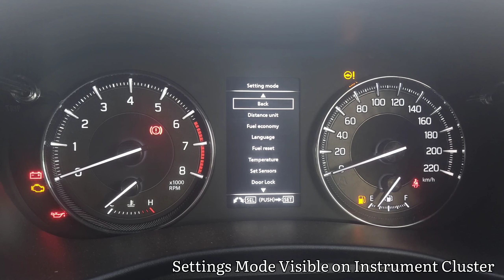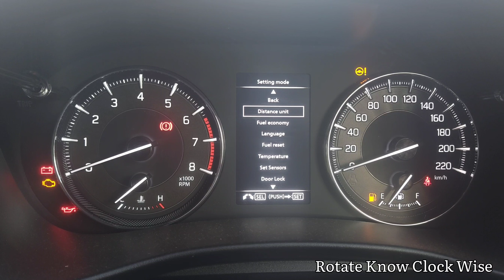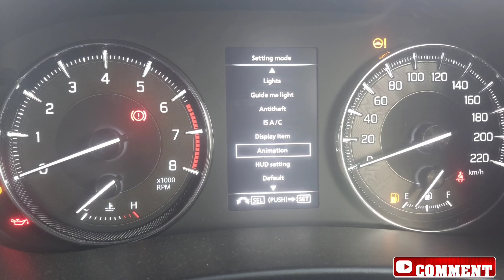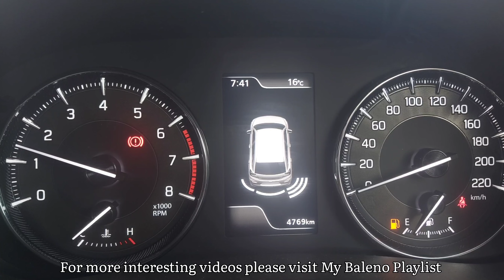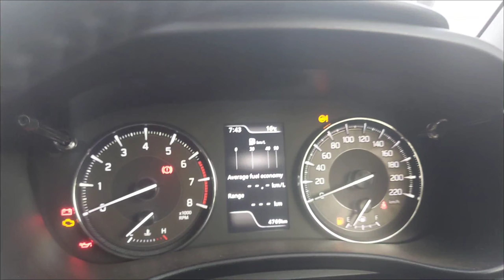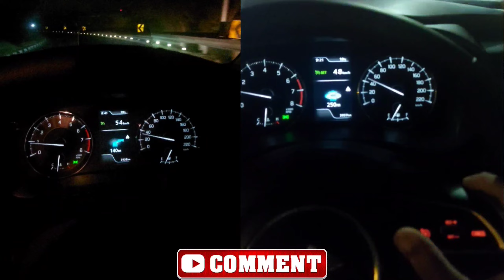😎 New Baleno 2023 मे 🔊 Parking Sensors 🔊 और 🔀 Intersection Sensor 🔀 कैसे और कहां से USE करें?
काफ़ी महंगी है Baleno 2023 की 3rd Free Service | Baleno Service Cost

🤔 Baleno 2023 New Model Full Tank में कितने Kilometers की Range और Mileage देती हैं? With All Proof

🔑 सभी Car में Key Hole पर यह ACC MODE क्या होता है? Baleno 2023 New Model Key Fob Hidden Tips-Tricks

🤔 Nitrogen Air Vs Normal Air - किस टाइप की Air सही रहेंगी आपकी BALENO 2023 New Model के लिए?

🤔 New Baleno 2023 में Correct Tyre Air Pressure क्या है?

😎 Cool Car Accessories जिससे आपकी New Baleno 2023 की Riding जन्नत जैसी Comfortable हो जाएगी

⚠️ New Baleno 2023 Reserve Mode ⛽ Fuel Capacity • कितना तेल बाकी है? • कितने KMs और चलेंगी?

⚠️Wait⚠️ What Petrol You Should Use For Your New Baleno 2023 Alpha? | What Is Called Octane Number?

❄️🧊Automatic Climate Control In New Baleno 2023 Hidden Tips

🤚STOP 🧐Look & 🧏Listen: Unbelievable Ownership Review of New Baleno Alpha 2023 👉You Won't BELIEVE

😳 गलती तो नहीं की!!? 👉New Baleno 2023 Alpha White Colour Car में Under Body Anti-Rust Coating करवाली

What Is Instantaneous Fuel Consumption? Nexa Baleno 2023 New Model Nexa Fronx MID Hidden Features

🤩New Baleno 2023 ESP System का गज़ब Feature TRACTION CONTROL | How It Work? Turn On-Off फायदे-नुकसान

🤬👉 यह देखिए Maruti Suzuki Manufacturing Defects Exposed | New Baleno Alpha 2023में दिखें ये PROBLEMS

😱10 बार Full Tank To Full Tank करके New Baleno 2023 Mileage Test | Baleno Petrol Mileage CNG Mileage

गज़ब है ये New Baleno 2023 Alpha White Colour | All Doors And Boot Functions, Features And Operation

New BALENO 2023 में नज़र आएं 😵 BLIND SPOTS Live Demo • BALENO Owners ज़रूर देखे • BLIND SPOTS IN CAR

🤩Baleno 2023 Steering Wheel Mount Music Control Cruise Control Dashboard Switch HUD Traction Control

😍 New Baleno Alpha 2022 & Zeta 2022 Follow Me To Home 🏠 Head Lights • Guide Me To Car 🚘 Head Lamps

Baleno 2023 Foldable ORVM & IRVM Control | Auto IRVM And Day & Night IRVM | Baleno 2022 Alpha White

Baleno Wiper Lever In Details | How To Use Windshield Wipers And Rear Wiper Swift Ertiga WagonR Alto

क्यों मेने अपनी कार व्हाइट कलर में ही ली? | Why I choose White Colour? | Baleno 2023 Facelift

🤩👉 My New Baleno 2023 New Model Alpha Manual Transmission White Colour

🤩Taking Delivery Of Dream Car😍 Baleno 2023 New Model • New Baleno Alpha • New Baleno White Colour

🎂🍰 Happy Birthday Pappa 🎉🎊| New Baleno 2023 New Model

Hello Friends

Is video mein maine apni Maruti Suzuki New Age Baleno Alpha White Colour Car mein parking Sensors and Intersection Sensor ko kaise use karte hai, aur is features ko kahan se Turn On karte hai, wo sab details mein bataya hai.

Mai asha karta hu ki aap sab ko mera ye video pasand aya hoga.

To agar aap ko meri ye video pasand ayi hai to apne friends -family me jarur se share ki jiyega aur video ko like bhi jarur se ki jiyega... Aur ha, channel ko SUBSCRIBE karna to bilkul bhi mat bhulyega.

Queries Solved

1. Does Suzuki new Baleno have parking sensors?
2. How many parking sensors does Baleno have?
3. Does Baleno Zeta have parking sensor?
4. How do you activate parking sensors in new Baleno 2022?
5. Where is the parking sensor located?
6. How to use Intersection Sensor in new Baleno?
7. What is Parking Sensors in car l?
8. What is Intersection Sensor in car?